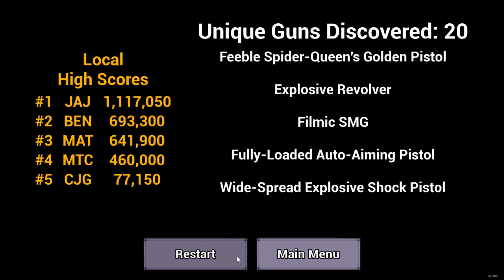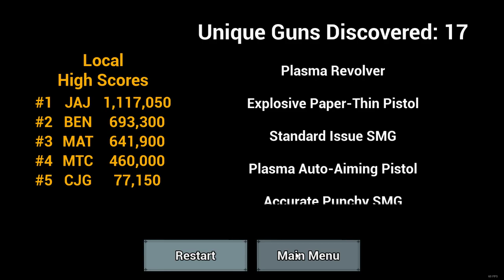more Omfg One Million Fatal Guns